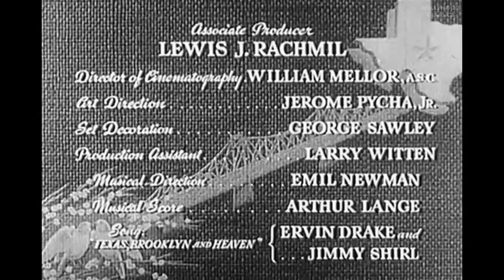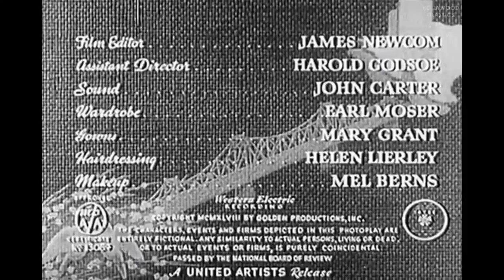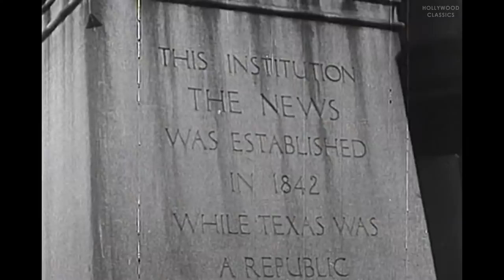Texas, Brooklyn and Heaven (1948) | Romantic Comedy | Guy Madison, Diana Lynn, James Dunn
Watch the 1948 Hollywood classic movie, Texas, Brooklyn and Heaven.

A would-be playwright and a young woman escaping from a job at a gas station meet cute and fall in love.

Movie Name: Texas, Brooklyn and Heaven
Stars: Guy Madison, Diana Lynn, James Dunn
Director: William Castle